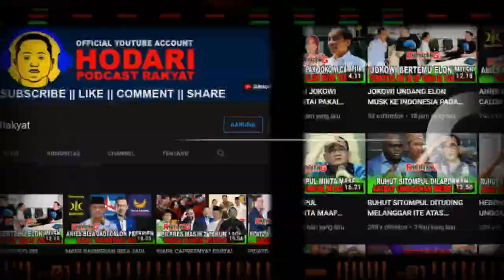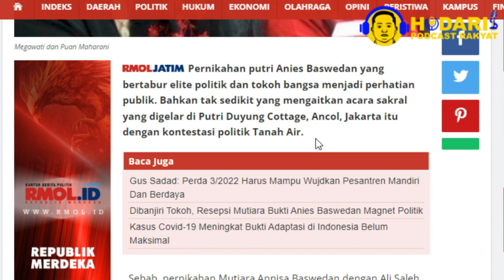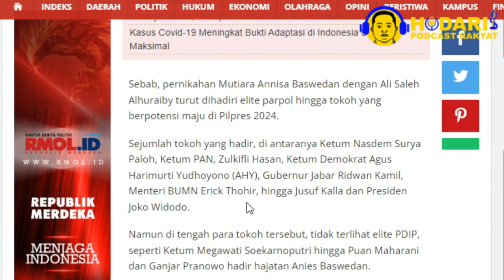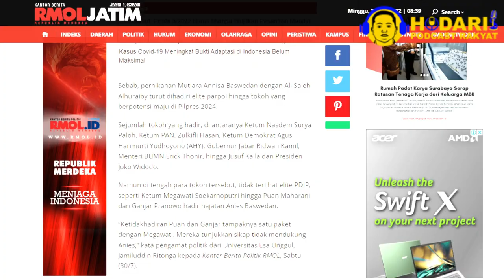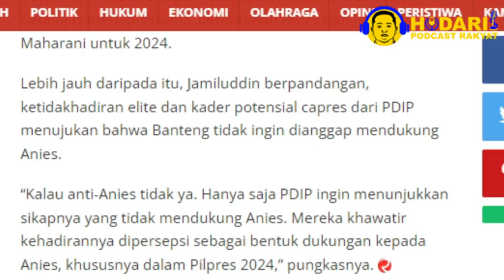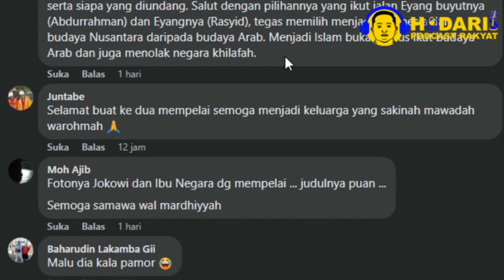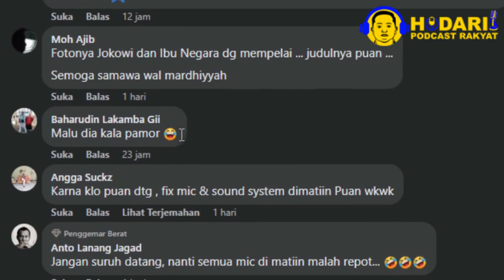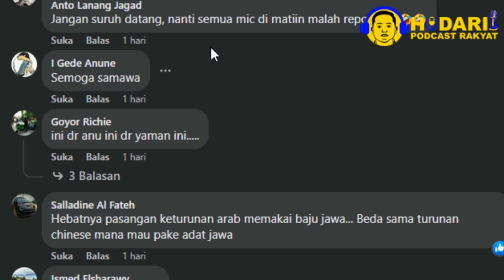MEGA, PUAN, GANJAR SATU PAKET TIDAK HADIR TAKUT DIANGGAP DUKUNG ANIES DIRESEPSI PUTRI ANIES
blackpink x pubg mobile ready for love' M/V